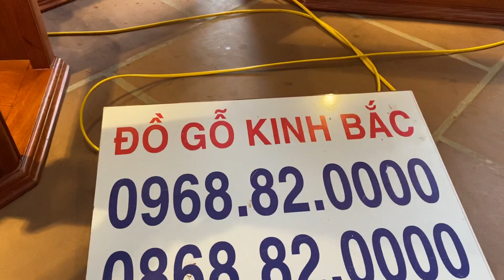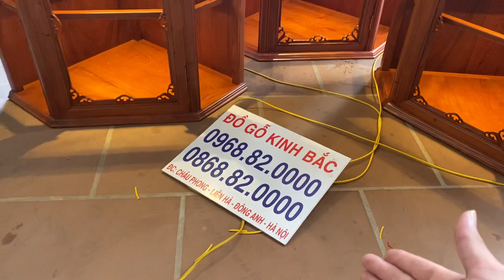🔴 3 Chiếc Tủ Rượu Hàng Đặt Đang Trong Quá Trình Hoàn Thiện Để Bàn Giao Cho Khách